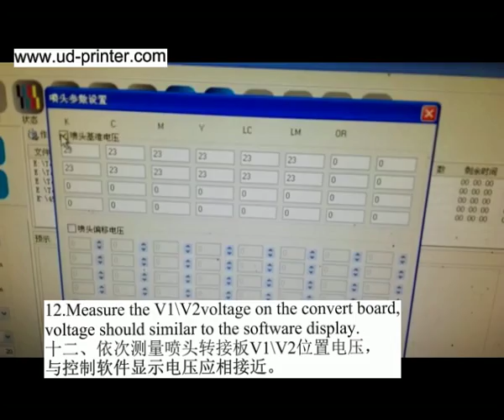UD Printer: Toshiba CE4M Installation (2016)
Inkjet Printers